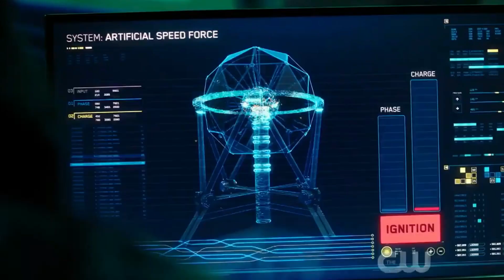The Flash⚡ARCADIA (6x15 - 6x17)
Hello everyone! Finally it is here. Sorry for the inactivity recently but I am back with my latest FLASH video for the newest episodes. More Flash videos coming your way soon just hold on in there. I sincerely hope you are all doing okay and staying safe!